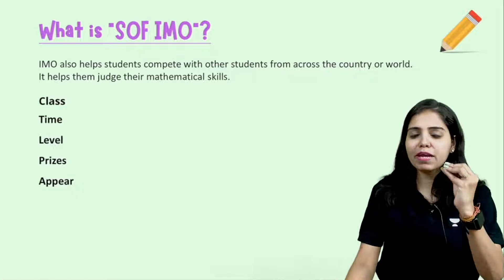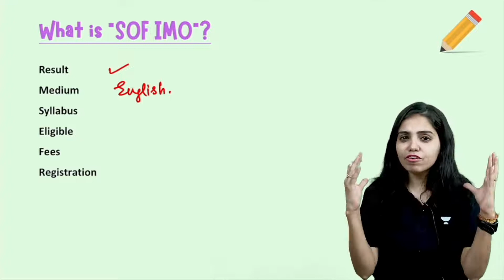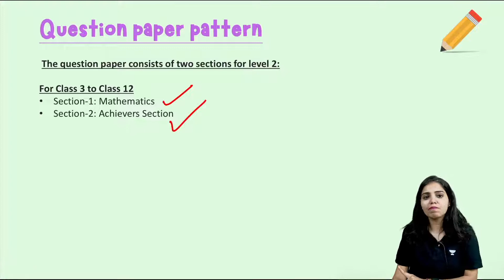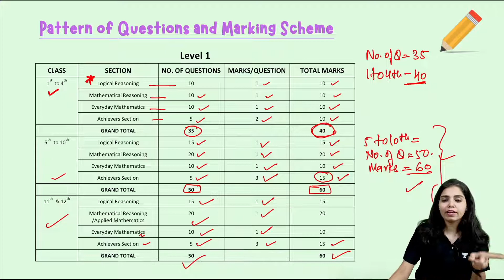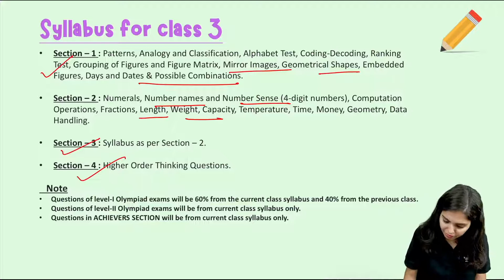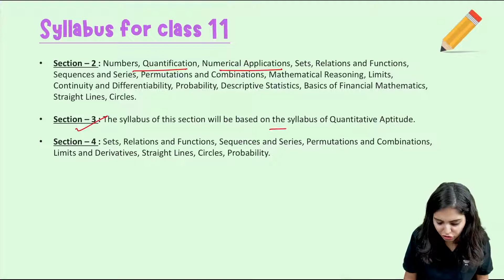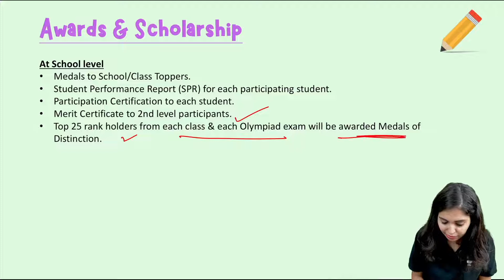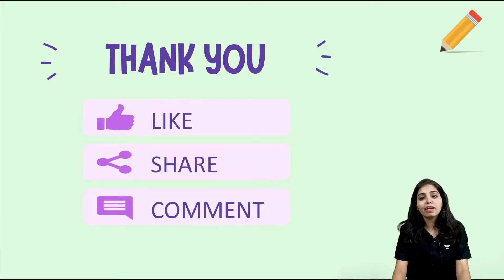What is 'SOF IMO'? | CBSE 2022 | Dr Anand Mani & Team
In this video Priyanka, ma'am will be explaining the part of SOF ( IMO ). Where she will be covering all the important points of IMO like date, patterns, syllabus, books, awards and scholarships. This lecture will benefit all the students who are interested in the olympiads.